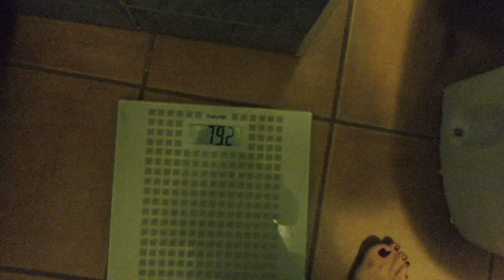Anna Salado VLOG | Cumpleaños de mi "mondonguito" | Objetivo peso | Limpieza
Amigos hoy os traigo otro vlog, donde os muestro, como siempre, algunas de mis tareas domésticas y cotidianas, además de la evolución con el tema de mi peso y la celebración del cumpleaños de mi pareja. Espero que os guste! Besitos